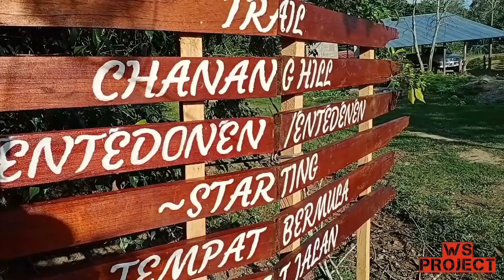Misi jelajah bukit chanang trail | part 1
Bukit chanang terletak di kg. bandukan bingkor 20 minit dari bandar keningau, Kali ini aktiviti ws project  hiking sambil mengenal urban legend dan  kehidupan yang ada di bukit chanang.

Find me

Partner

Salam sehat salam masta